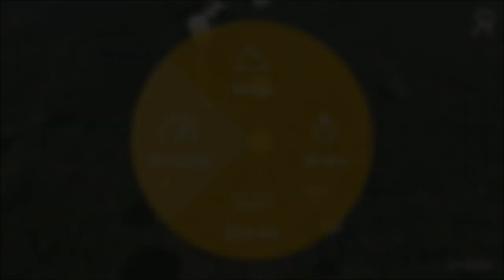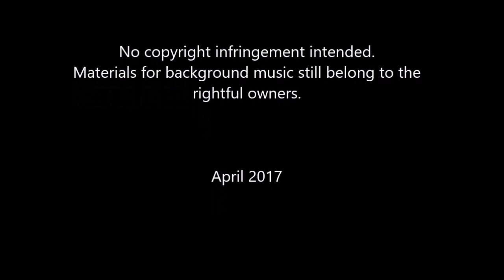2017 Manila Riders' Grand Baloc Trail Ride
The long overdue, frequently rescheduled group ride had finally happened. :)

Jungle Vibe Type Beat by Kanye West, Jay-Z ft. Travis Scott